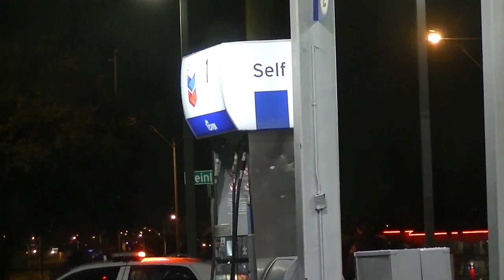Austin Police - Field Sobriety Test and Arrest - I-35 & Reinli - 1/13/2013 2:14 AM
Filmed from inside a car, on the other side of the gas station lot.  I wasn't exactly hidden, but I didn't see any sign that they were aware I was filming.+